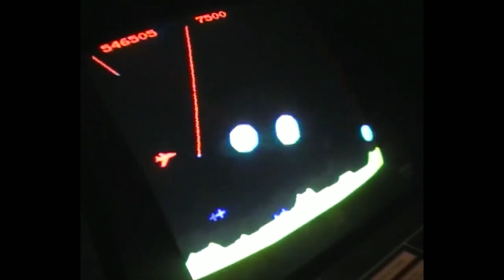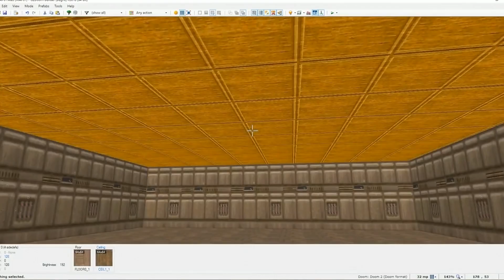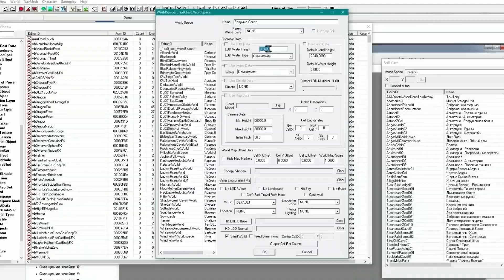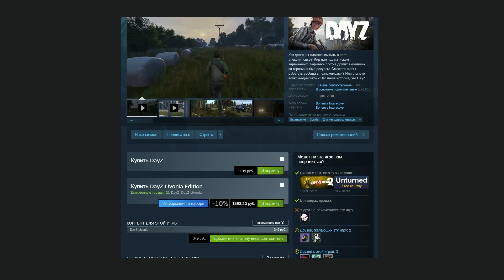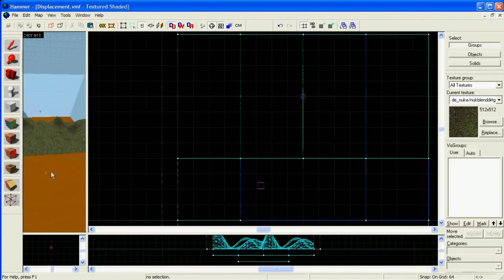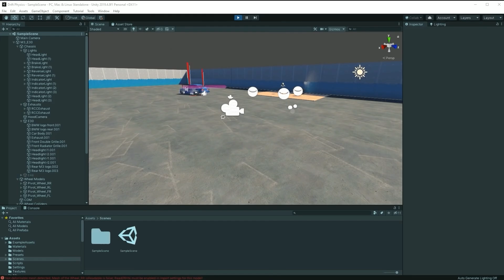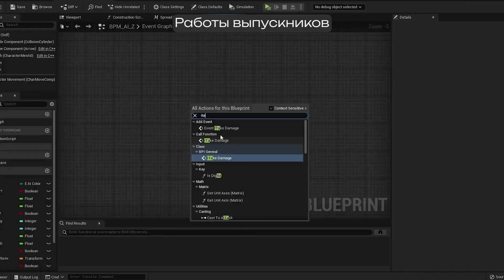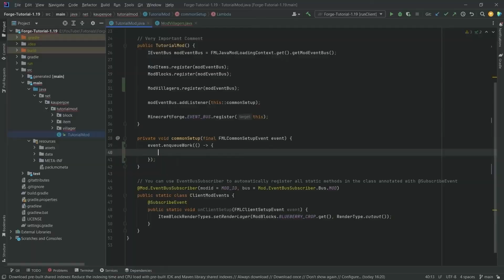Как МОДЫ ИЗМЕНИЛИ индустрию игр? | Какие ИГРЫ создали благодаря модам?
В этом видео мы расскажем как и какие моды изменили индустрию игр, а также какие известные игры создали благодаря модам.

ЧТОБЫ научиться создавать игры самостоятельно, переходи ПО ССЫЛКЕ , проходи бесплатные курсы или тест-драйвы, а также вливайся в наше сообщество.

00:00 - Как моды изменили индустрию игр?
00:42 - С чего начиналась индустрия игр?
07:04 - Как создание мода Counter Strike повлияло на индустрию игр?
09:02 - Как развинулась The Elder Scrolls 5 Skyrim благодаря модам?
09:34 - Как повлияли моды на Minecraft?
10:14 - Развитие Arma 2 благодаря модам
11:47 - Как создали The Stanley Parable?
12:29 - Насколько популярны моды сейчас?

Модификации или "моды" всегда играли важную роль в развитии игровой индустрии. В этом видео мы расскажем, как моды изменили индустрию игр, истории самых популярных игр, которые начали своё существование как модификации. Примеры игр, созданных благодаря модам, включают в себя такие хиты как Team Fortress 2, начавшийся как мод на Fortress 2, Portal 2 и Dota 2. Также нельзя обойти вниманием такие яркие примеры как PUBG, изначально появившийся как мод в DayZ, Garry's Mod, моды в Minecraft и модификации для Stalker. Заинтригованы? Добро пожаловать в мир, где моды которые стали играми, изменяют грань реальности.